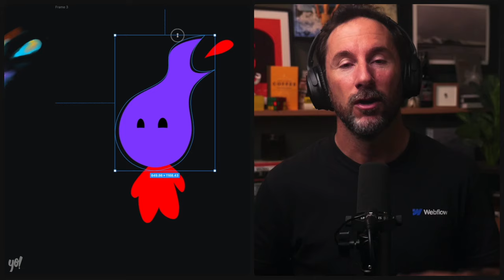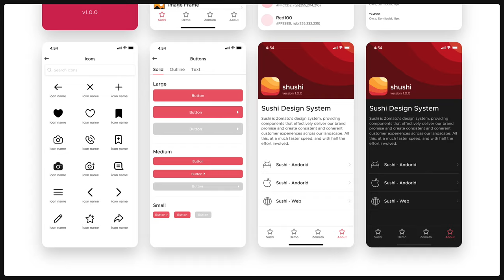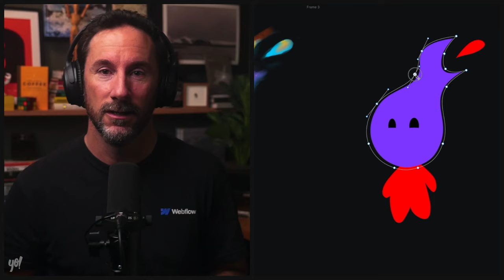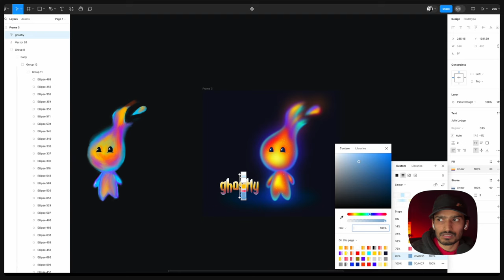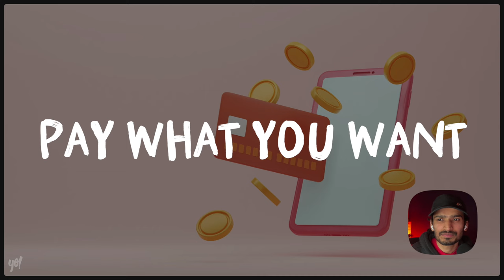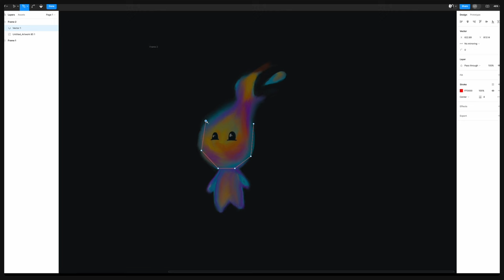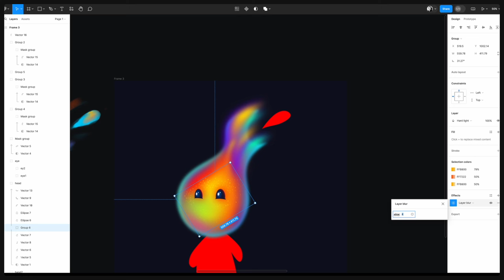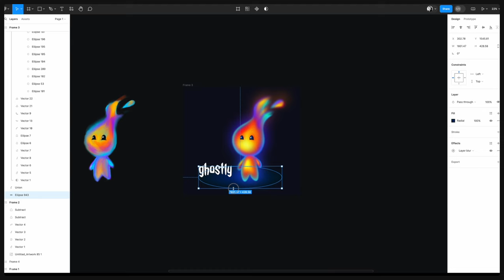Yo! Vijay Verma — Design Wizard, Figma Expert (S3E6)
Vijay Verma is a talented designer renowned for his intricate Figma art and his extensive portfolio of free digital resources. In this episode, we explore his humble beginnings as an electrician in India and his rise to become one of the most beloved designers in the Figma community. Additionally, we have a special case study where Vijay walks us through his character design process, complete with a bonus timelapse recording he sent after the interview.

## Chapters
00:00 Intro
01:19 Tiranga
03:48 Discovering Photoshop
04:47 Intermission: No Context
06:41 Figma Art vs UI Design
08:40 Sponsor: @Webflow
09:58 Money vs Community
13:25 The Colorful Ghost
21:06 The Ice Tent
24:21 Intermission: Overrated, Underrated
25:44 Platform ROI
28:30 Home or Away
30:05 Config 2025
31:02 Where to follow Vijay
31:49 Outro
32:04 Bonus: Ghostly time-lapse

## Yo! Podcast

## Hey! I'm Rob Hope ##